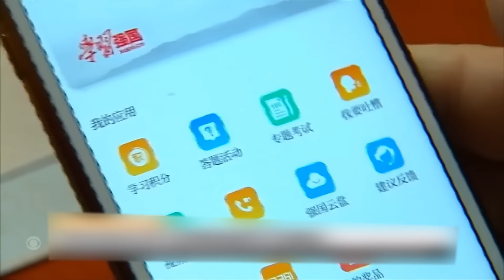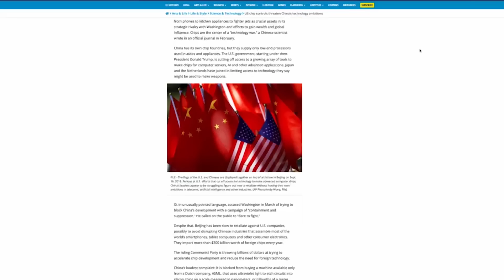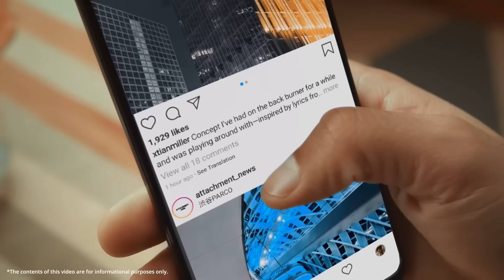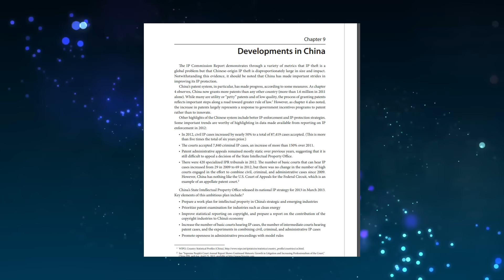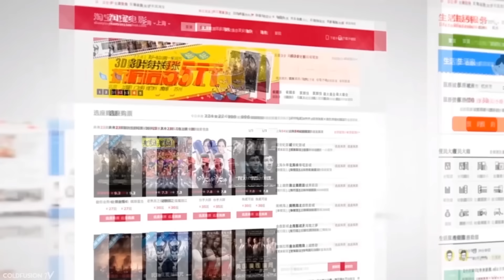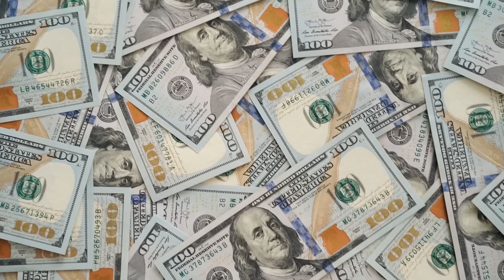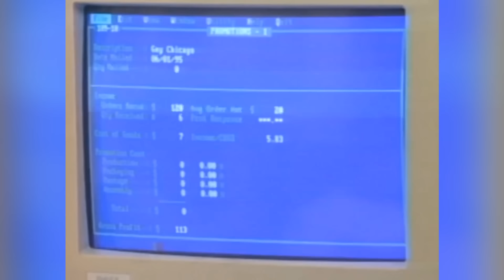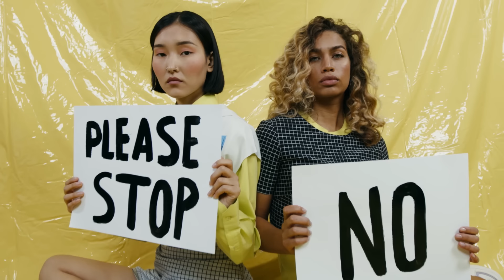TikTok, Xiaomi, Huawei: чим загрожують китайські технологічні компанії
Переходь за щоб бути в курсі останніх новин світу, порівнювати заголовки статей на одну й ту ж тему та бачити різницю в подачі різними джерелами

Останнім часом китайські технологічні компанії намагаються захопити світ. І мова не лише про соціальні мережі. Гаджети, телекомунікаційна інфраструктура і багато чого іншого, заповнюють ринки багатьох країн.

Цей факт неабияк схвилював служби безпеки багатьох розвинених країн. Де почали задумуватись про обмеження.

Китай намагається виставити себе жертвою, де злі імперіалісти не хочуть пускати інших на свої ринки. Але правда зовсім інша. І про те, як технологічні компанії стали інструментом Комуністичної партії і як вони загрожують всім нам особисто - у сьогоднішнього відео Капіталіста. Ведучий - Валентин Краснопьоров.

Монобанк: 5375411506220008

Список використаних фільмів:
Матриця
Круті фараони
Володар перснів: братство персня
Бразилія
Зоряні війни: Помста ситхів

0:00 Вступ
2:46 Соцмережа TikTok
3:58 Що не так з китайськими техногігантами?
9:06 Реклама
11:35 Huawei
15:34 Xiaomі
20:37 Промислове шпигунство
27:26 Китайські мільярдери
41:26 Безпека
44:08 Китайсько-американська технологічна війна
47:11 Напівпровідники
51:43 Висновки